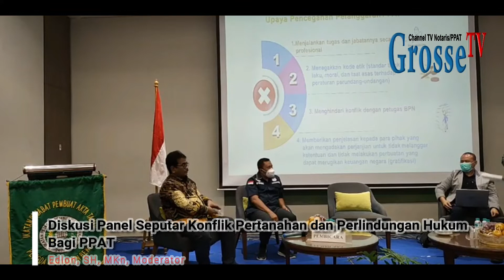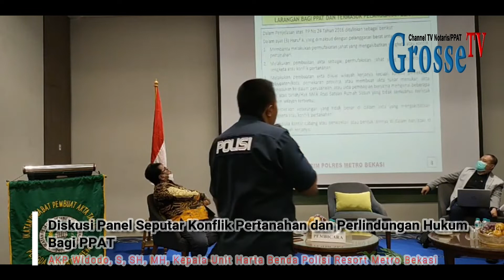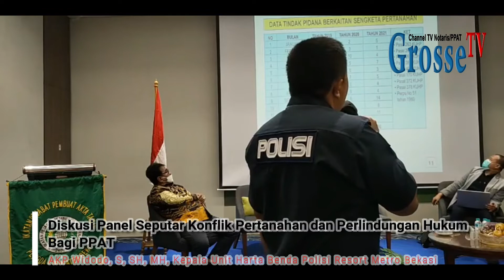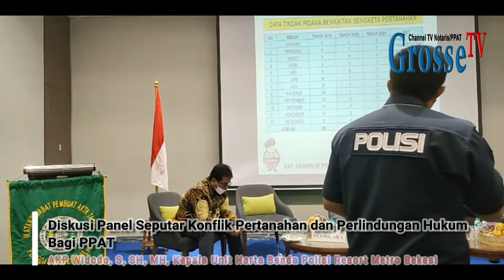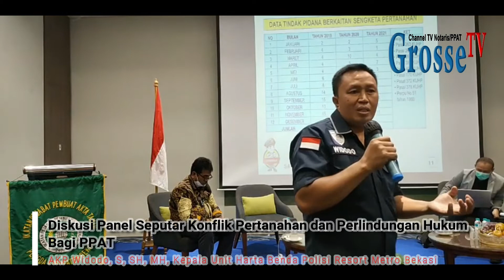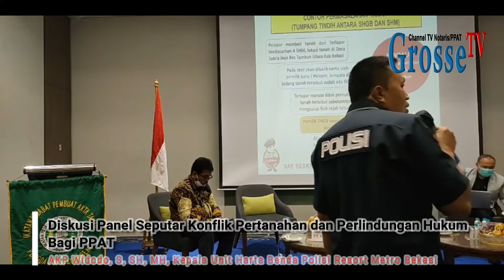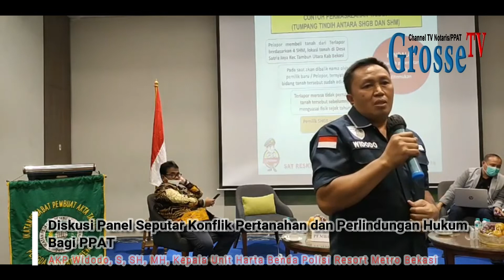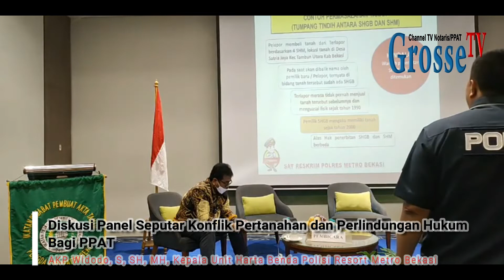Event GrosseTV Diskusi Panel Kab Bekasi IPPAT, AKP Widodo, S, SH, MH, Kanitt Harda Polres Bekasi